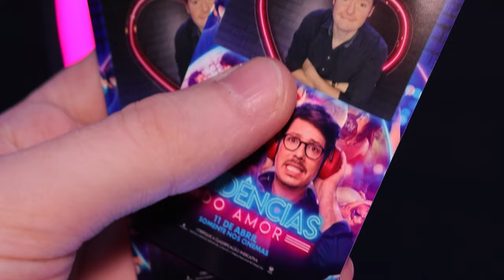Entrevista Exclusiva na Pré-Estreia de Evidências do Amor!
Prepare-se para uma entrevista exclusiva diretamente da pré-estreia do filme "Evidências do Amor", estrelado por Fábio Porchat e Sandy, até Xororó apareceu! Neste vídeo, vamos mergulhar nos bastidores deste emocionante filme que promete mexer com suas emoções.